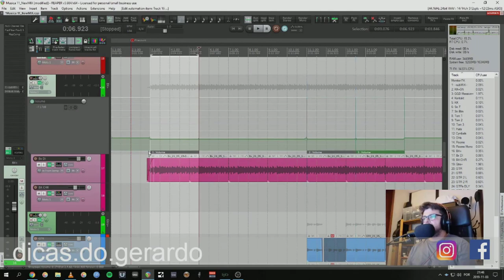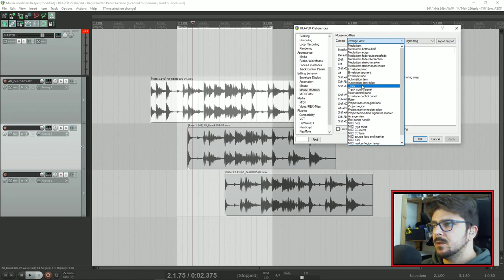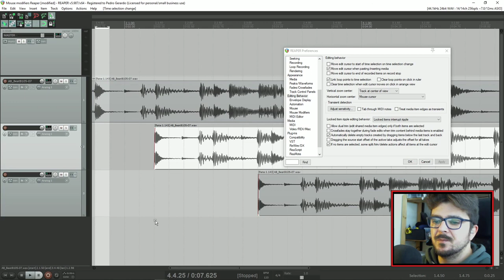dica 10 - Mouse Modifiers Part II